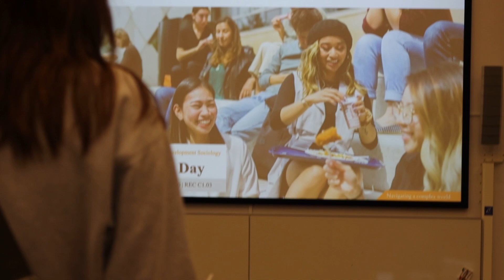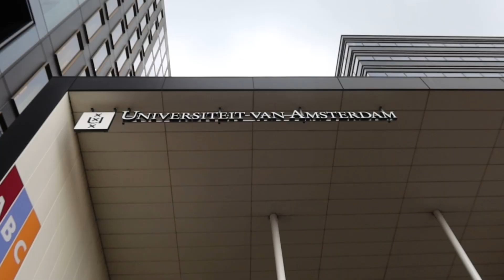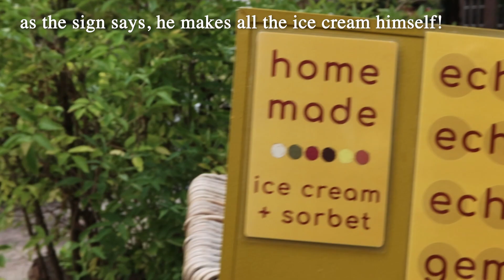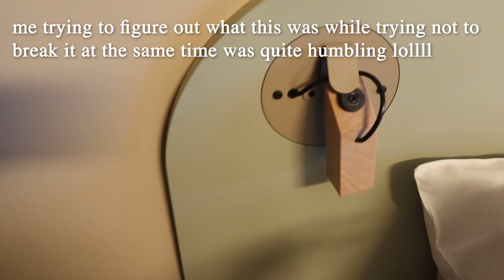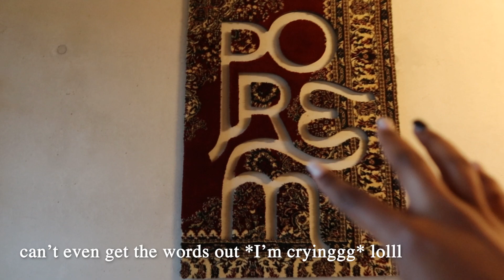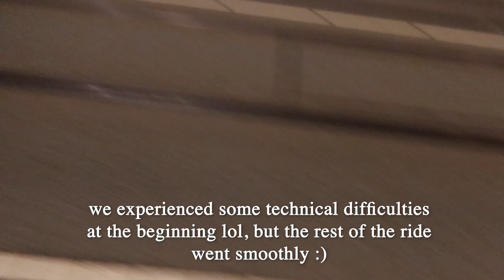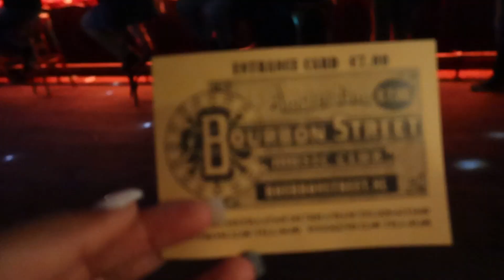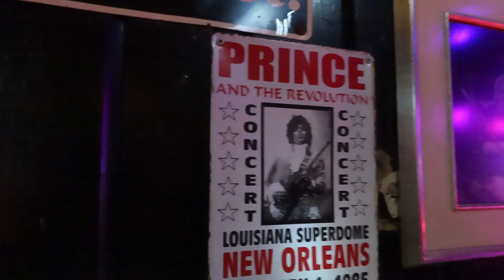REDIRECTION SZN | EP 4: BETTER DAYS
HI STINKAAAS!!!  WELCOME TO MY WORLD🦋 starring UR FAVE QUIRKY BLACK GIRL ;)

* Watch my videos in 1080p for best quality! *

In the last episode, I touched on some of the challenges and difficulties faced during my first week in Amsterdam.

Today's episode is such a big turn around from episode 3, and it's filled with so many fun moments, starting with my program's introduction day, aka orientation, for the academic year, leading up to moments at our program's "borrel," dinner with friends, and a night out at a lively music club in Amsterdam! The name of this episode is "Better Days," and as it suggests, the days following those tough moments of my first week in Amsterdam did indeed get better :)

xoxo,

My name is Mychal-Jael but everybody calls me MJ!

SOCIALS:

I N S T A G R A M: @mooshaaa_

T W I T T E R: @mooshaaa_

T I K  T O K: @mooshaaa__

P I N T E R E S T: @mychaljaelb

My mottos:
♡ don't just exist, live. ♡
♡ change the narrative. ♡
♡ spread empathy. ♡